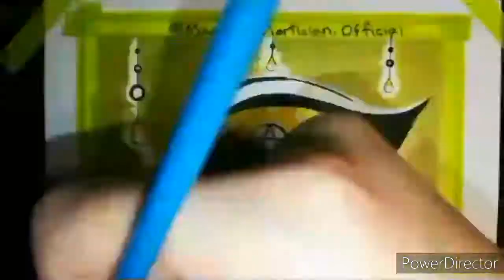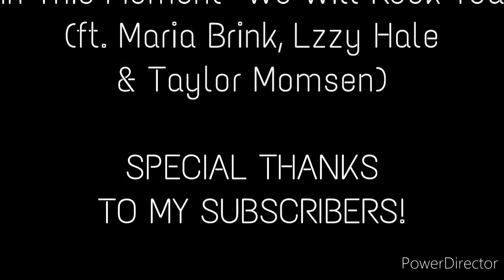Witching Hour (In This Moment)//Time-Lapse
Time-lapse painting of my eye design. Thank you for checking out my videos! ✨
Music: We Will Rock You by In This Moment (feat.Maria Brink, Lzzy Hale and Taylor Momsen)

I have art, stickers, & jewelry!